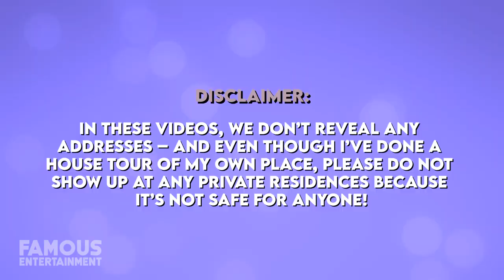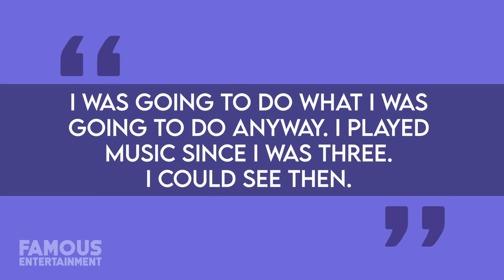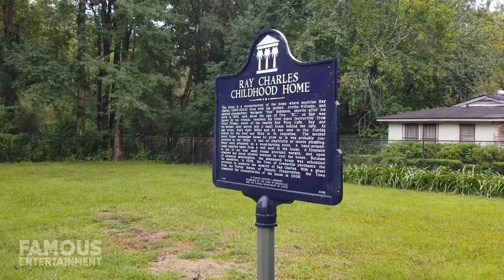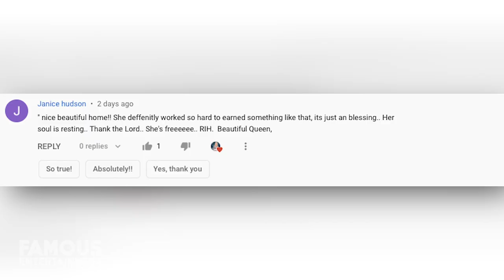Ray Charles | House Tour | From His Childhood Home to Beverly Hills Mansion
In 2019, a trophy property once owned by the late Ray Charles, often called “The Father of Soul” came up for sale at about $10.7 million. This single-level home likely looked a little bit different when Ray lived here, and in recent years has been completely remodeled into a contemporary style pad. While the legendary musician passed away in 2004, he had experienced quite the success and came a long way from his small childhood home in Greenville Florida. Today we’ll check out some of his former properties, we even found the listings!